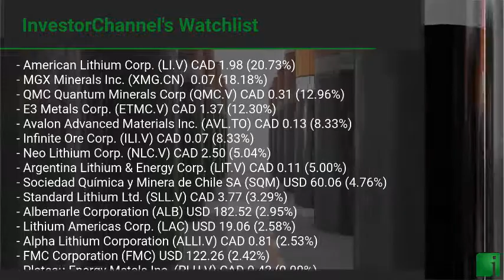InvestorChannel's Lithium Watchlist Update for Tuesday, January, 12, 2021, 16:00 EST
InvestorChannel’s Lithium Stocks Watchlist Update video includes the Top 5 Performers of the Day, and a performance review of the companies InvestorChannel is following in the sector.

Watchlist Companies:
- American Lithium Corp. (LI.V) CAD 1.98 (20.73%)\n- MGX Minerals Inc. (XMG.CN)  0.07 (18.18%)\n- QMC Quantum Minerals Corp (QMC.V) CAD 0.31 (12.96%)\n- E3 Metals Corp. (ETMC.V) CAD 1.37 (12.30%)\n- Avalon Advanced Materials Inc. (AVL.TO) CAD 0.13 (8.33%)\n- Infinite Ore Corp. (ILI.V) CAD 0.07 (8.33%)\n- Neo Lithium Corp. (NLC.V) CAD 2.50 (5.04%)\n- Argentina Lithium & Energy Corp. (LIT.V) CAD 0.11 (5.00%)\n- Sociedad Química y Minera de Chile SA (SQM) USD 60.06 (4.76%)\n- Standard Lithium Ltd. (SLL.V) CAD 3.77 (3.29%)\n- Albemarle Corporation (ALB) USD 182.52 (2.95%)\n- Lithium Americas Corp. (LAC) USD 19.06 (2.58%)\n- Alpha Lithium Corporation (ALLI.V) CAD 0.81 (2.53%)\n- FMC Corporation (FMC) USD 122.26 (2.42%)\n- Plateau Energy Metals Inc. (PLU.V) CAD 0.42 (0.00%)\n- Critical Elements Lithium Corporation (CRE.V) CAD 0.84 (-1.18%)\n- Neometals Ltd. (NMT.AX) AUD 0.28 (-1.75%)\n- Orocobre Limited  (ORL.TO) CAD 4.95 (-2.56%)\n- Lithium Australia NL (LIT.AX) AUD 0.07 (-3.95%)\n- Galaxy Resources Limited (GXY.AX) AUD 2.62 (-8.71%)\n